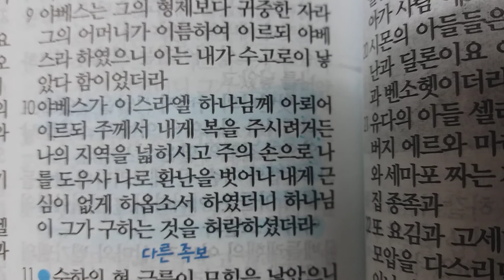역대상4장10절말씀